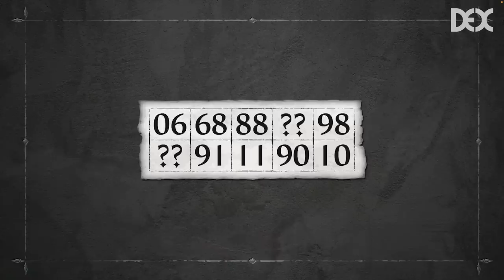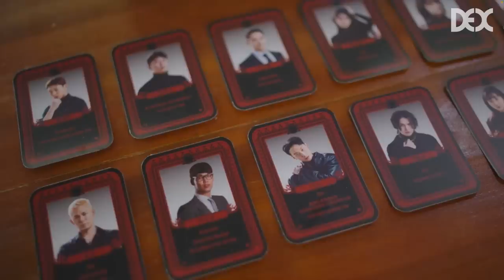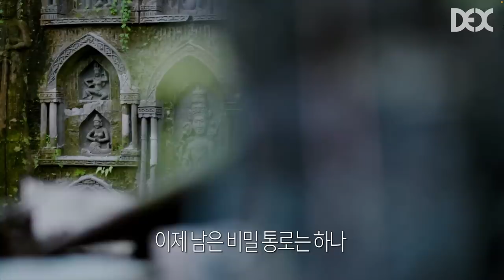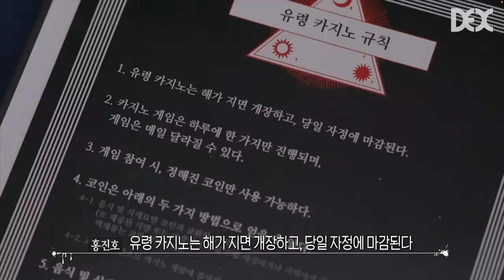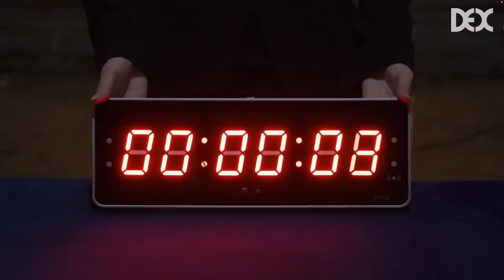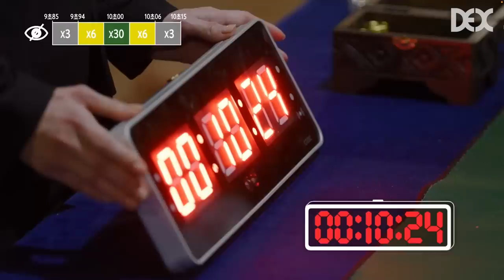[Eng sub] 피의게임2가 이 정도로 야생일 줄 몰랐지..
매주 금요일 웨이브에서 감상하실 수 있습니다!

덱스가 나온 피의게임2가 궁금하다면?💕